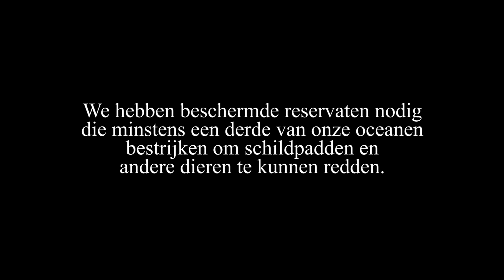Red de schildpadden, bescherm de oceanen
Visnetten, olielekken, klimaatopwarming en plasticvervuiling: de bedreigingen voor schildpadden en al het leven in zee worden met de dag erger. Maar we kunnen nu het tij keren.

Regeringen werken momenteel aan een nieuw, globaal oceanenverdrag. Daarmee kunnen ze het pad effenen voor een groot netwerk van mariene reservaten. Dat zijn gebieden waar elke vorm van verwoestende ontginning verboden is, zodat het zeeleven er zich kan herstellen.

Wij zijn Greenpeace!
Greenpeace bestaat omdat onze aarde kwetsbaar is en een stem verdient. Omdat er concrete oplossingen nodig zijn. Omdat er verandering nodig is. En actie!